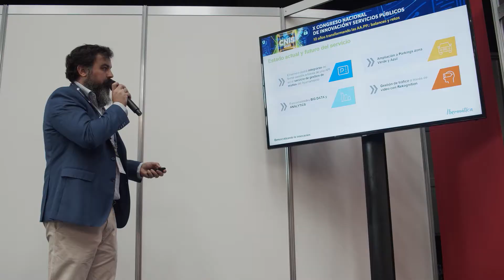IGNACIO GIL, IBERMÁTICA